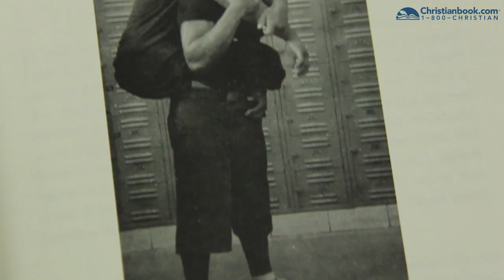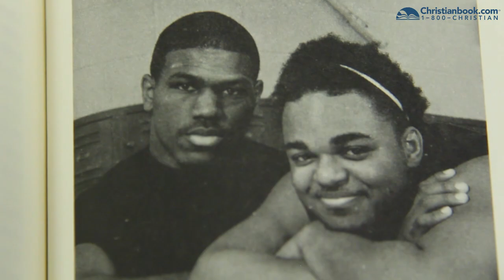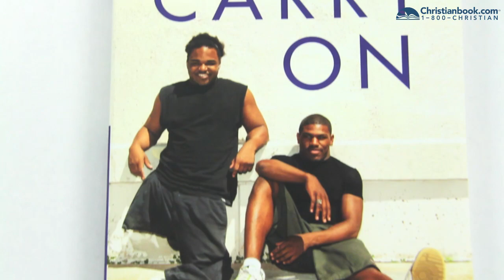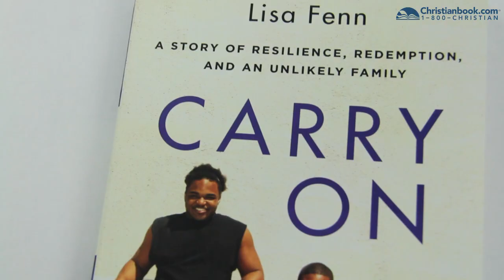Carry On - Behind the Book with Author Lisa Fenn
Carry On is a moving story of friendship, compassion and overcoming obstacles. An award-winning journalist and producer, Lisa Fenn never thought her life would be changed when she decided to do a feature on two high school wrestlers, Leroy Sutton and Dartanyon Crockett.